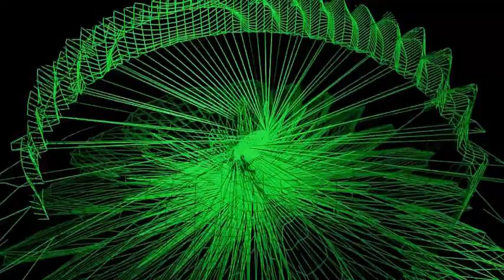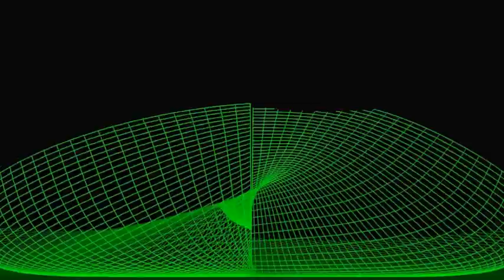Dopplereffekt - Relativistic Singularity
‍Dopplereffekt are one of the most mysterious, thrilling and consistently challenging entities in electronic music. This is an NFT artifact of a broadcast received on 21 December 2020.